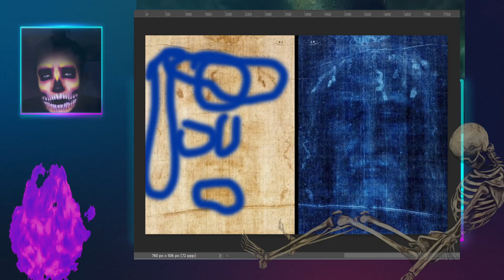La Sabana Santa - Comentarios